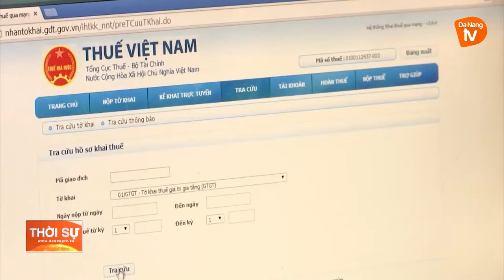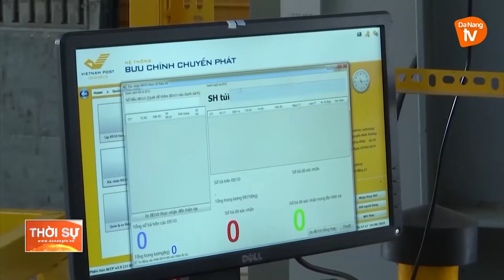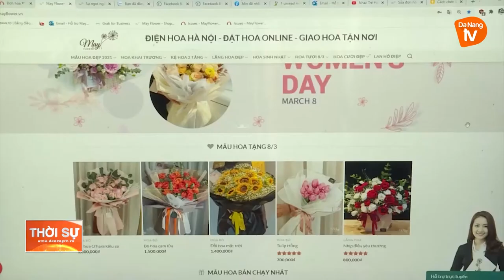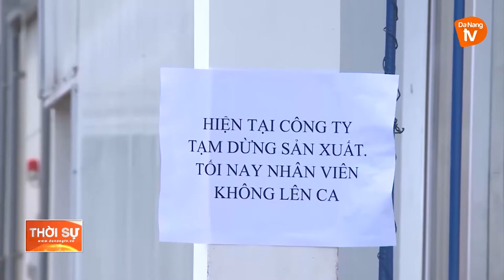ĐÀ NẴNG: PHẤN ĐẤU HOÀN THÀNH NHIỆM VỤ THU ĐÚNG DỰ TOÁN